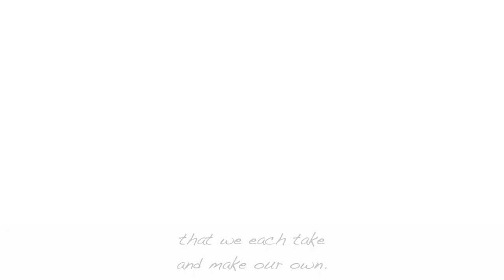GOOD COMMUNICATION INVOLVES RISK // Pastor Stephen Marshall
Want some good pizza? Communication represents your heart.